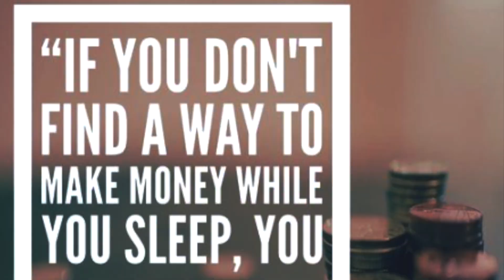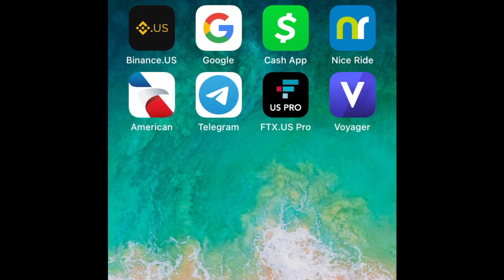I bought my first Bitcoin - Uber to Bitcoin Ep. 2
Second installment of my path from 0 to 1 Bitcoin via Uber.